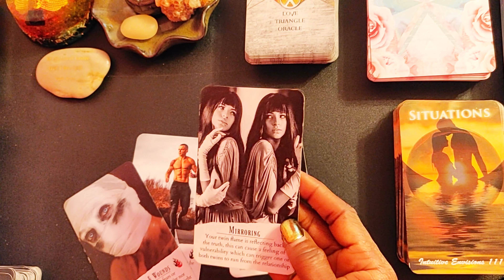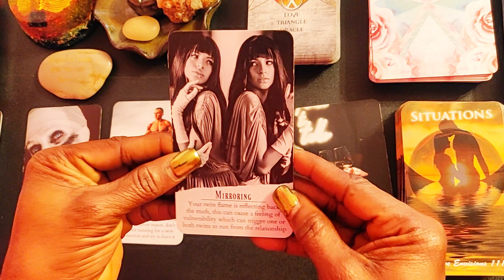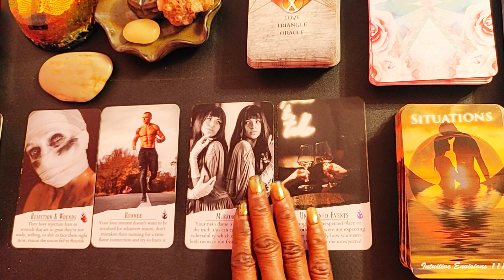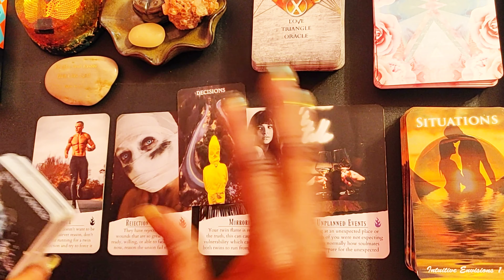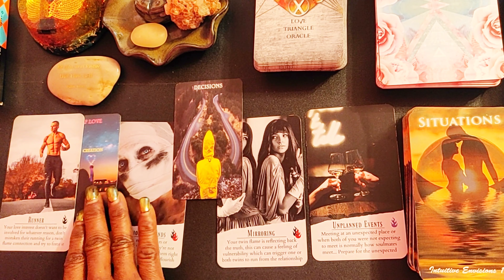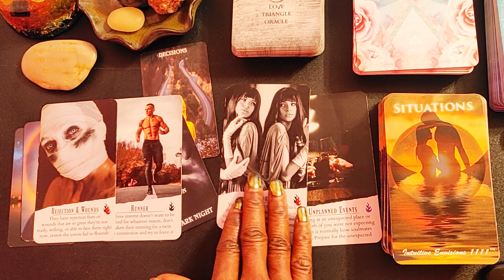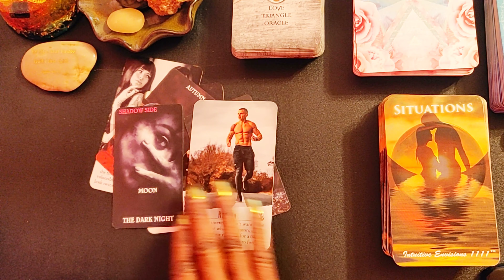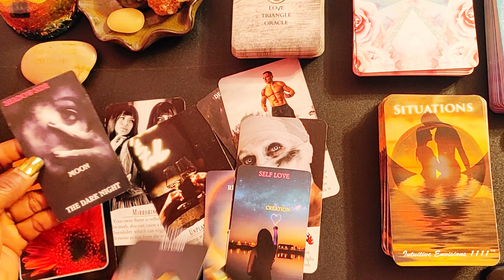Twin Flame Mirroring You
Amazon Wish List:

Energy reading is not meant as prescription for a broken heart. It will soothe the soul and provide the guidance that you seek - HH